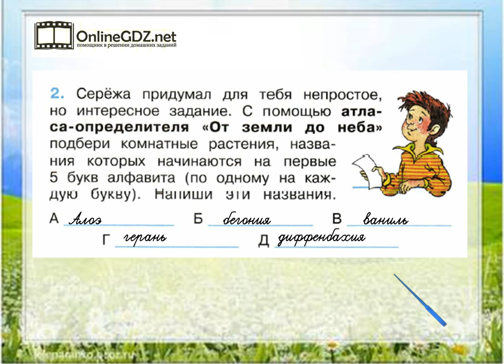Задание 2 Комнатные растения - Окружающий мир 2 класс (Плешаков А.А.) 1 часть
Для того чтобы выполнить задание №2 на странице 54, вы должны уметь придумывать и записывать пять названий растений, начинающихся на первые буквы алфавита. Обращайтесь к нашему видео-решению, если хотите выполнить домашнее задание на отлично.